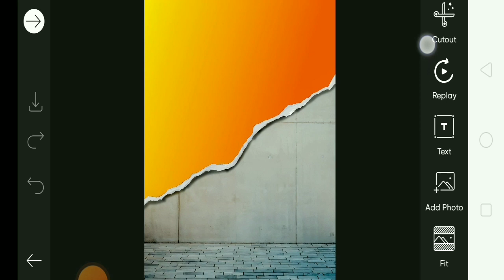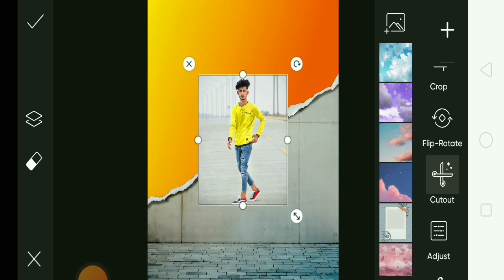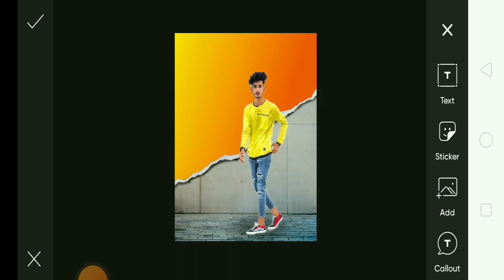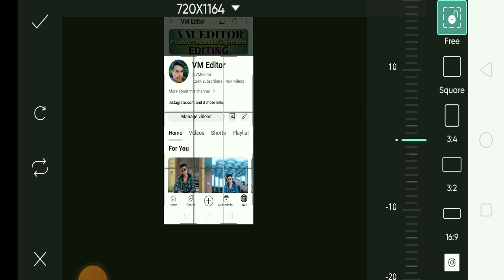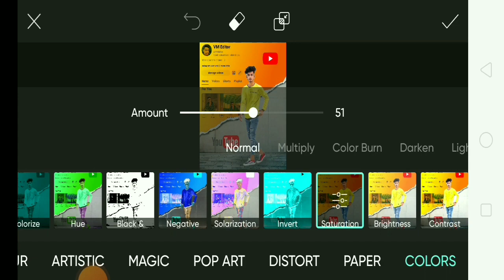PicsArt Background Change | PicsArt se Photo Editing kaise kare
picsart background change new,

picsart se face ko gora kaise kare,

picsart se background change karne ka tarika,

VM Editor

Vinod Malviya